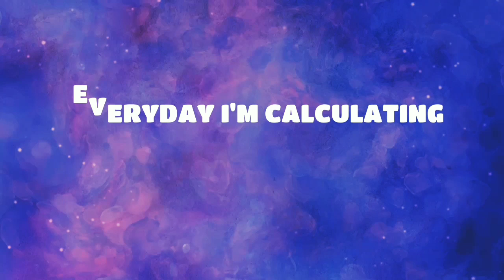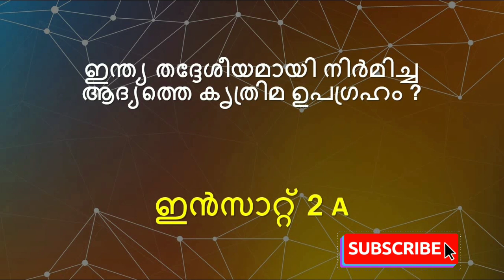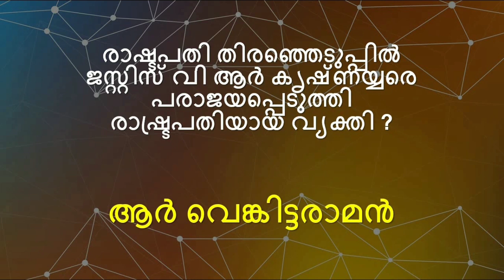PSC Bulletin | Selected Questions | പി എസ് സി ബുള്ളറ്റിൻ - 5000 GK ചോദ്യങ്ങൾ | 50 x 100 | Part 2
LDC എക്‌സാമിന്‌ തയ്യാറെടുക്കുന്നവരാണ് നിങ്ങളെങ്കിൽ നിങ്ങളുടെ പഠന നിലവാരം സ്വയം വിലയിരുത്തുവാനായി താഴെയുള്ള പ്ളേലിസ്റ്റിലെ മോക്ക് ടെസ്റ്റുകൾ ചെയ്തു നോക്കുക

കൂടുതൽ മോക്ക് ടെസ്റ്റുകൾക്കായി VEO എക്‌സാമിന്‌ മുന്നോടിയായി നടത്തിയ മോക്ക് ടെസ്റ്റുകളും ചെയ്തു നോക്കാവുന്നതാണ്.

കേരളത്തിലെ ജില്ലകളെക്കുറിച്ച് വിശദമായി പഠിക്കുവാനായി താഴെയുള്ള പ്ളേലിസ്റ്റ് സന്ദർശിക്കുക

കേരളത്തെ പുരോഗതിയിലേക്ക് നയിച്ച നവോത്ഥാനനായകന്മാരെ അടുത്തറിയുവാൻ കേരളം നവോത്ഥാനം എന്ന പ്ളേലിസ്റ്റ് സന്ദർശിക്കുക .
ലിങ്ക് താഴെ

സ്‌കൂൾ ടെക്സ്റ്റ് ബുക്കുകളിൽ നിന്നും കേരളാ പി എസ് സി ചോദിക്കുന്ന ചോദ്യങ്ങൾ പഠിക്കുവാനും വിശദമായ പഠനത്തിനുമായി താഴെയുള്ള ലിങ്ക് സന്ദർശിക്കുക